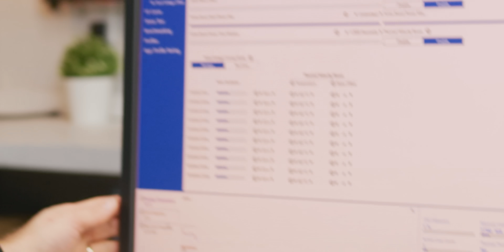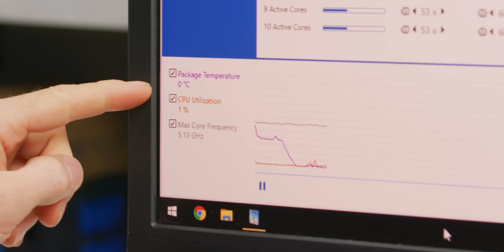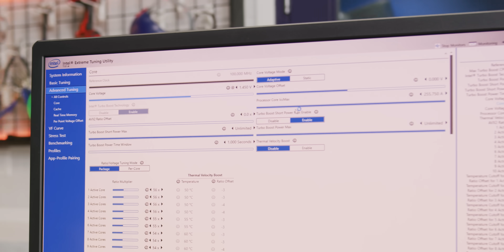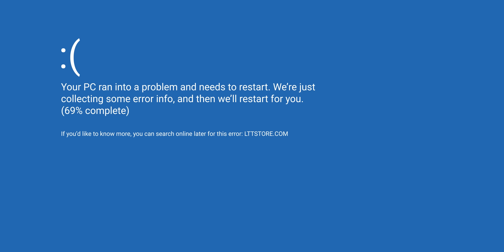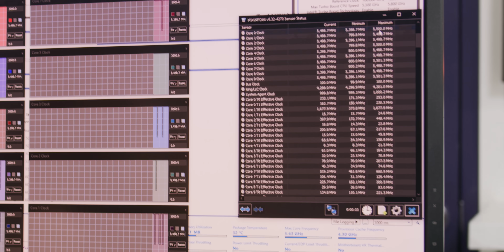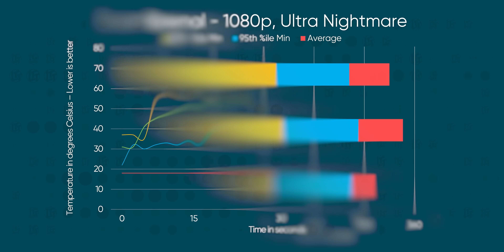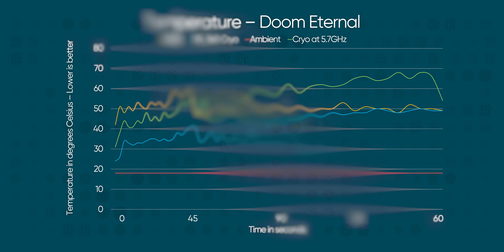I’ve got a lucky ticket…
Look out for our upcoming stream stream with Intel on November 24!

Buy Intel Core i9-10900K
On Amazon (PAID LINK)
On Newegg (PAID LINK)
On B&H (PAID LINK)

Buy Crucial Ballistix MAX Kit